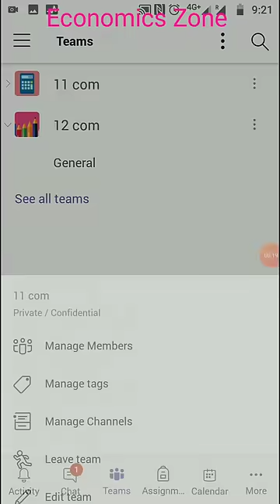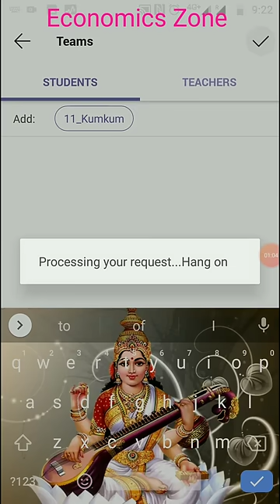हिंदी में जाने Microsoft Teams में मेम्बेर्स/छात्रों को कैसे जोडें।